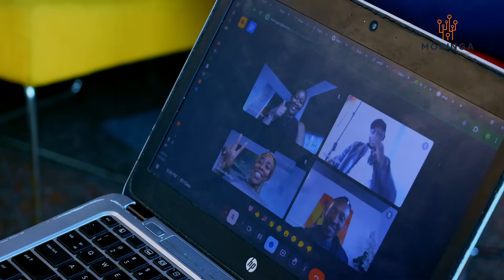AnnFelicity Muthoni - Data Science Graduate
Graduation Interview